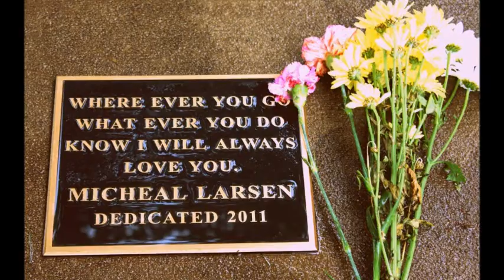Eyedea & Abilities - Architects Theme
Eyedea + Abilities `